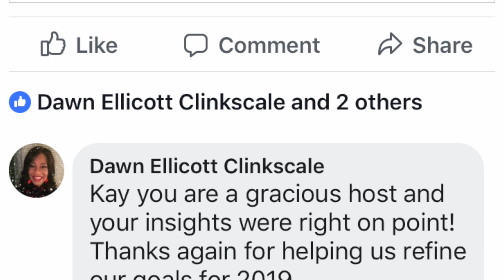Vision Boards in 2024- Why Do People Hate On | Kay Richardson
Vision Boards in 2024. Why do people hate on vision boards?
Learn how to make a vision board that works.
Free Vision Board Event- Miami Florida